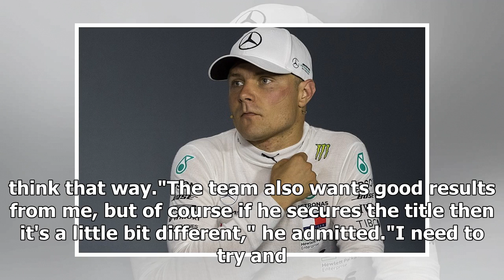Bottas admits lack of Mercedes F1 results now draining confidence | k production channel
Valtteri Bottas has admitted his disappointing 2018 Formula 1 season is now starting to take its toll on his confidence. Bottas took three grand prix wins, 10 o...